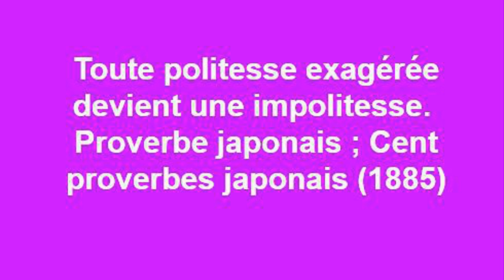Montage Vidéo Kizoa: Proverbe. Citation: 5) Toute politesse exagérée devient une impolitesse. Pro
Proverbe. Citation: 5) Toute politesse exagérée devient une impolitesse.

Proverbe japonais ; Cent proverbes japonais (1885)

Musique : J’AI UN BEAU LAURIER DE FRANCE. Chanson enfantine France 1870